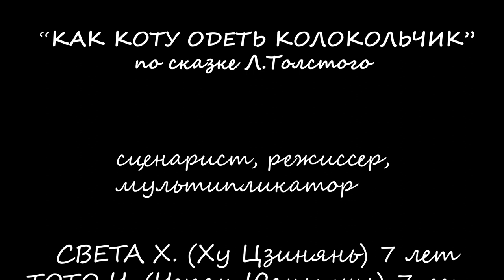Как надеть коту колокольчик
Киномультистудия " Клякса" ГБУ ДО ЦВР Центрального района Санкт-Петербург
г. Санкт-Петербург